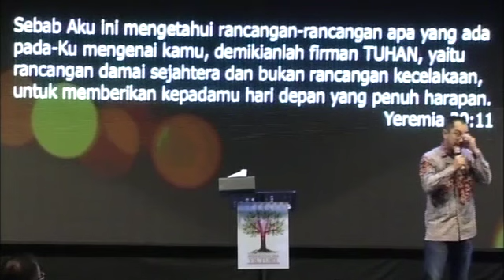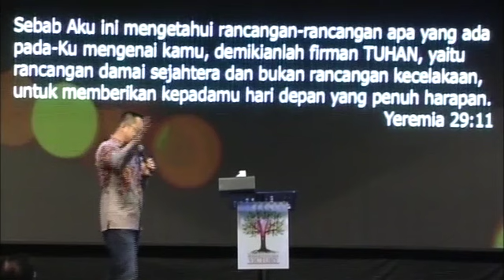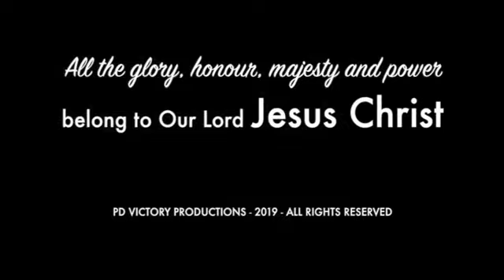RESPONSE YANG BENAR DI TENGAH BADAI HIDUP - Ps. Paulus Suryadjaya - 14 Mei 2019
Khotbah Ps. Paulus Suryadjaya di ibadah PD Victory Surabaya, tgl. 14 Mei 2019.